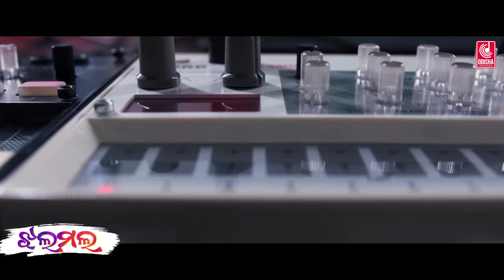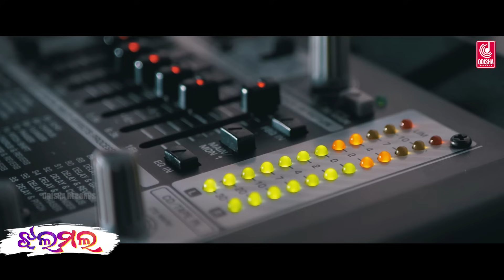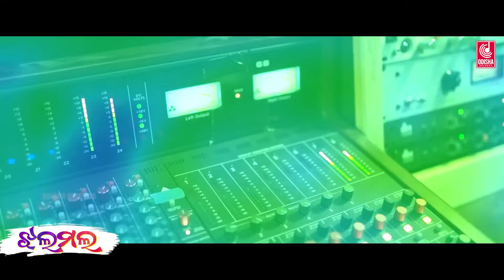JhalaMala | Mantu Chhuria, Aseema Panda | Official Studio Version | New Odia Song | Odisha Records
Watch New Odia Song JhalaMala Official Studio Version By Mantu Chhuria & Aseema Panda,

Credits:
✽ Song : JhalaMala

✽ Singer : Mantu Chhuria, Aseema Panda

✽ Lyrics : Sunil Maharana

✽ Keyboard: Ramesh Remo

✽ Rhythms: Babu Da

✽ Acoustic Rhythms: Anil Dash

✽ Making/Edit: Chiku

✽ Poster: RN Dash

✽ Recorded At: Milan Studio, CTC

✽ Mixing By: Milan Dash

✽ Recordist: Soubhagya Panda (Milan Studio CTC)

✽ Banner: Odisha Records

✽ Producer: Shubhransu Nayak

✽ Music Label: Odisha Records

Song Lyrics:
M- To Patli Kamar Dekhire
Mun Heli Pagala
To Patli Kamar Dekhire
Mu Heli Pagala
Heli Pagala …
JhalaMala
Aakhi Hela JhalaMala …
Jhala Mala
Aakhi Hela JhalaMala …
F- To Hero Wala Look Dekhire
Mun Heli Ghayala
To Hero Wala Look Dekhire
Mun Heli Ghayala
Heli Ghayala …
JhalaMala …
Aakhi Hela JhalaMala …
Jhala Mala …
Aakhi Hela JhalaMala …

M- Alo Mo Nakhara Wali
Hae Rupa Tora Saja Malli
Ki Jadu Kalu Tu Deewana Heli …
F- Bhala Tu Lagilu Boli
Hae To Pain Sajei Heli
To Pakhae Nijaku Hajei Deli …
M- Mo Najara Chorei Nelare
Hae To Payal
Mo Najara Chorei Nelare
Hae To Payal
To Payal …
M- JhalaMala …
Aakhi Hela JhalaMala …
F- Jhala Mala …
Aakhi Hela Jhala Mala …

F- Chagali Manaku Mora
Kale Neijiba Aasi Chora
Luchei Rakhichi Laguchi Dara …
M- Alo Mo Saramilata
Thare Bujhija Mo Mana Katha
Tharute To Mana Mate Deitha…
F- Jebe Bujhigali To Isara
Mate Lagila Bhala
Jebe Bujhigali To Isara
Mate Lagila Bhala
Lagila Bhala…
F- JhalaMala …
Aakhi Hela JhalaMala …
M- Jhala Mala …
F- Aakhi Hela Jhala Mala …
Jhala Mala …
M/F- Aakhi Hela Jhala Mala …

"JhalaMala" is an enchanting Odia song that showcases the mesmerizing voices of Mantu Chhuria and Aseema Panda. With captivating music composed by Abinash Mishra and heartfelt lyrics penned by Sunil Maharana, this song takes you on a melodious journey through the rich and vibrant Odia music landscape. Produced by Shubhransu Nayak, the song was impeccably recorded at Milan Studio, ensuring a high-quality sound experience. Following the resounding success of "Maja Alaga," "JhalaMala" is set to captivate listeners with its soul-stirring melodies and quintessential Odia flavor. It's a delightful addition to the treasure trove of Odia gita and a must-listen for all fans of Odia music.